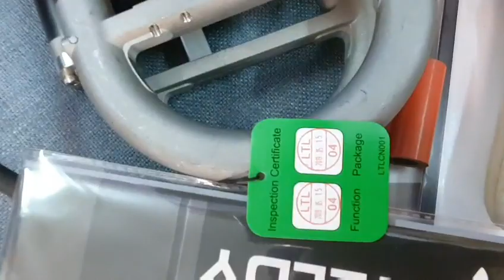Máy hàn bạt HDPE Weldy từ Thụy Sĩ - 0903174039